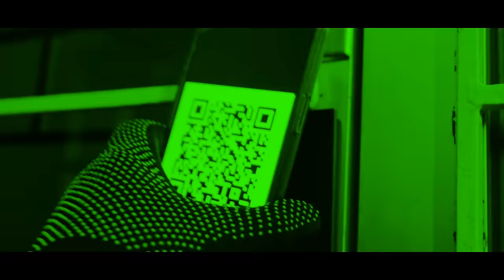Najeeriii - KRUSH FLO (Official Video)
Najeeriii Performing “Krush Flo”